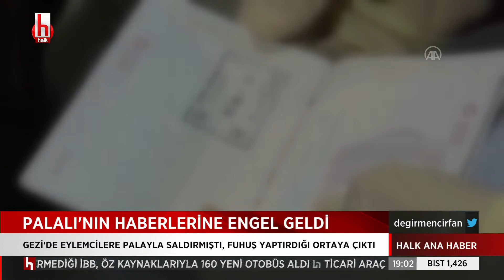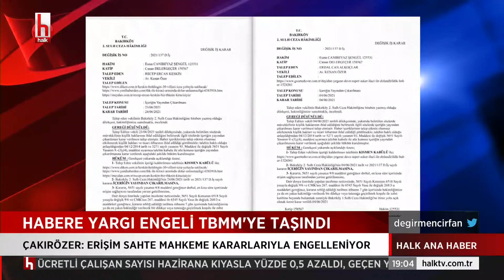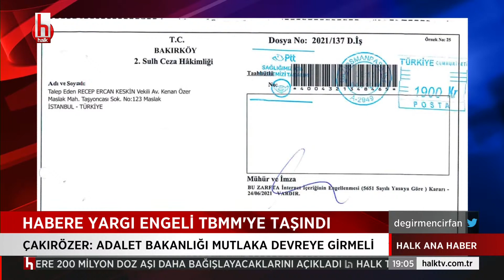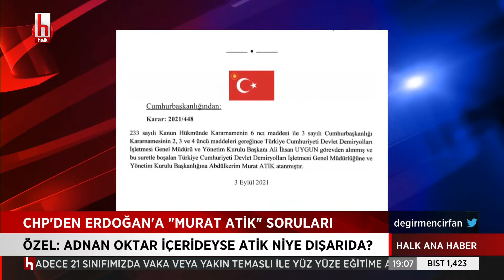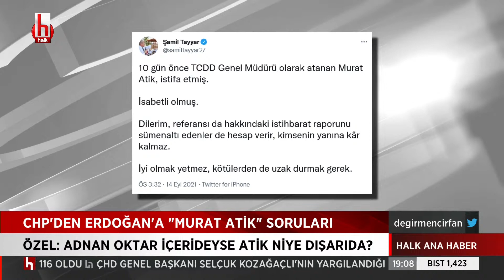Gezi 'Palalısının' haberlerine engel geldi...